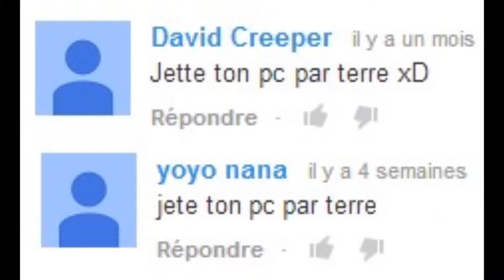Je jette mon pc par terre - Les défis d'Imas69 #9 - [Ancienne vidéo de 2014]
Cette vidéo date de novembre 2014.